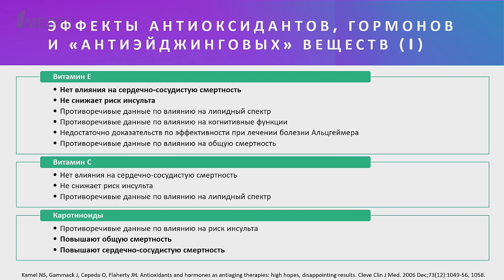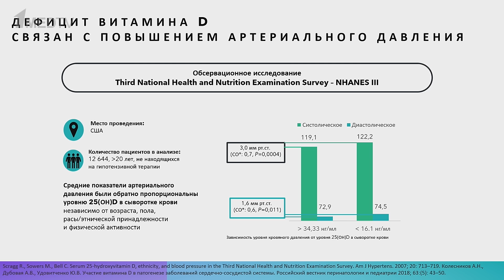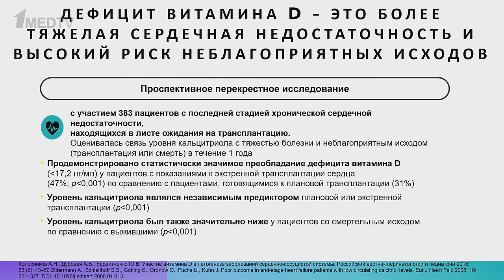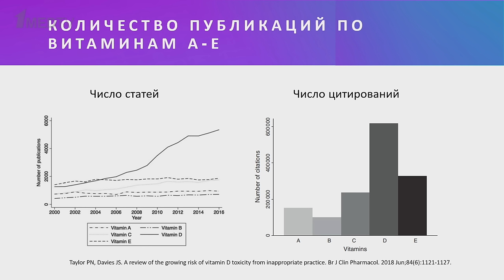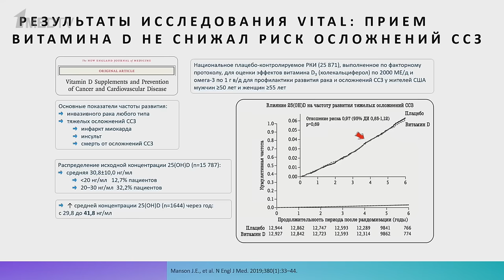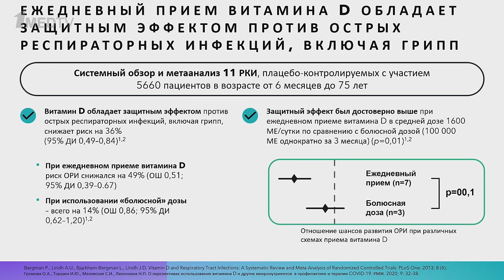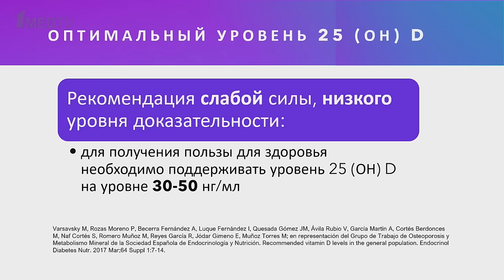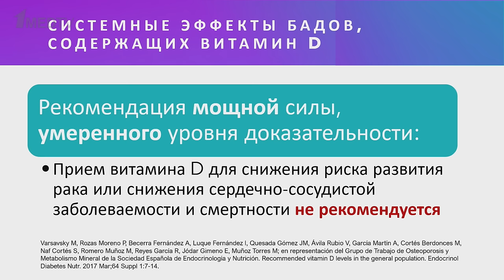Витамин Д: заговор вселенского масштаба | Анастасия Соколова, Дмитрий Напалков, Антон Родионов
Дефицит витамина D часто выпадает из поля зрения при диагностике, хотя состояние это крайне распространено и связано с рядом соматических заболеваний, включая онкологические процессы, гипертонию, возрастное снижение когнитивных функций, нарушения иммунной и репродуктивной систем.

В новой программе из цикла «О чем молчат рекомендации» Дмитрий Александрович Напалков и Анастасия Андреевна Соколова поговорили с приглашенным экспертом Антоном Владимировичем Родионовым о роли витамина Д в метаболизме человека.

Они обсудили темы, на которые невозможно найти однозначные и прямые ответы в стандартах и рекомендациях по ведению пациентов с сердечно-сосудистыми заболеваниями.